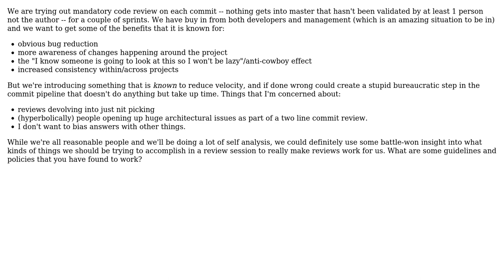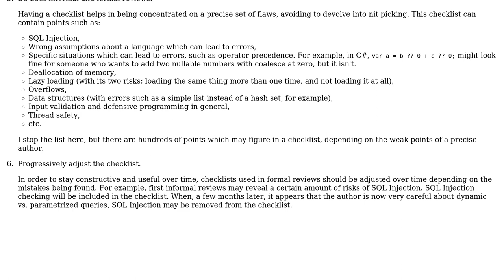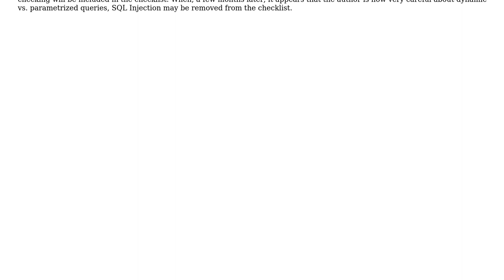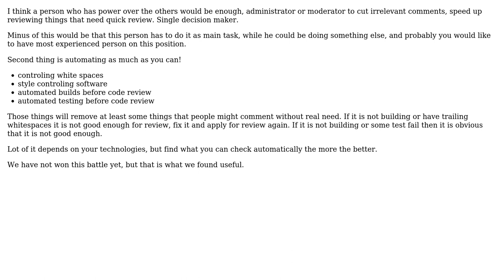Software Engineering: Good guidelines and practices for mandatory code review (3 Solutions!!)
Software Engineering: Good guidelines and practices for mandatory code review

With thanks & praise to God, and with thanks to the many people who have made this project possible! | Content (except music & images) licensed under CC BY-SA | Music | Images & others | With thanks to user quodlibetor user Mateusz user gnat user Evgeni user Arseni Mourzenko and the Stack Exchange Network Trademarks are property of their respective owners. You are responsible for your own actions.